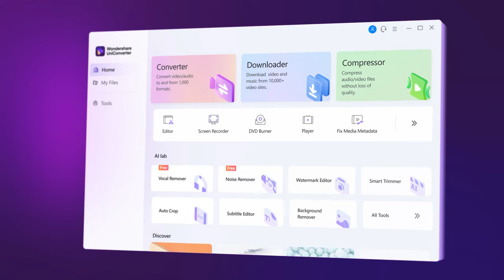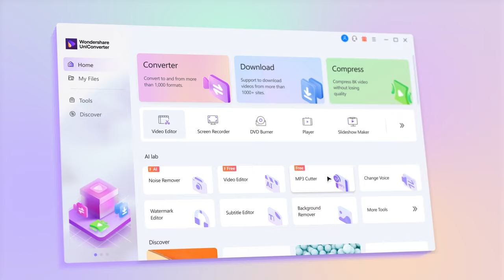Wondershare UniConverter 15-Redefining Video Conversion!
Here comes the brand new Wondershare UniConverter 15-Redefining Video Conversion!
17 years of revolution for the leading format support, speed, and quality. Enriched with 20+ lightweight features, we offer an ultra-high-speed video converter and compressor designed to process 4K/8K/HDR files.

What's New:
1. Ultra-fast File Conversion
-The market pioneer in achieving full AV1 hardware acceleration, significantly optimizing conversion performance on Windows devices with AMD, NVIDIA, INTEL, and other hardware GPUs.
-Leveraging the Metal Framework, the conversion process on Mac devices has been significantly upgraded, resulting in a 9X performance boost with minimal power consumption.
2. Versatile Media Formats Support
-Optimal encoding and decoding support for nearly all mainstream media file formats, particularly excels in AV1/VP9/VP8 encoders, delivering exceptional performance.
3. High-definition Lossless Conversion for 4K/8K/HDR Videos
-Satisfy your highest demands for video clarity with a single converter effortlessly handling 4K/8K/HDR video conversions.